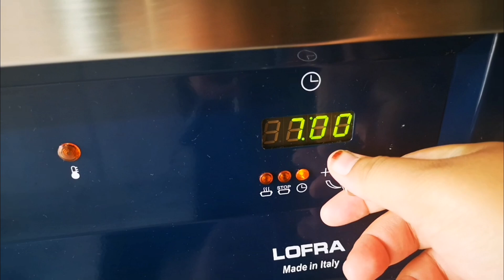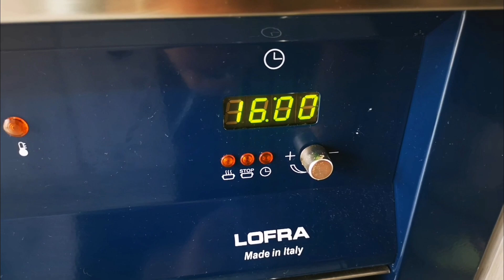Cooking and baking by my nieces and they did it all on their own without my guidance. Well done.